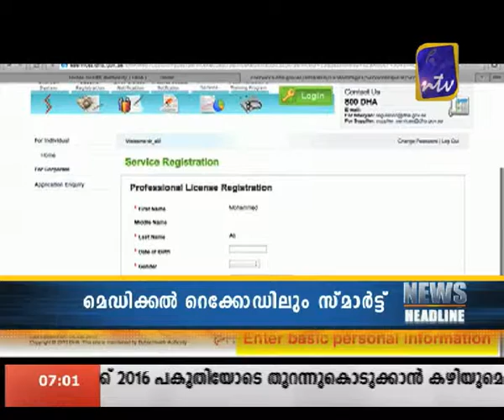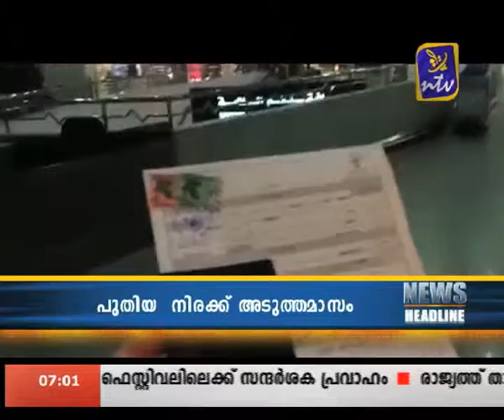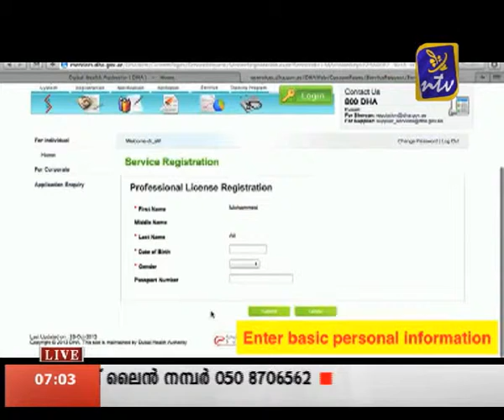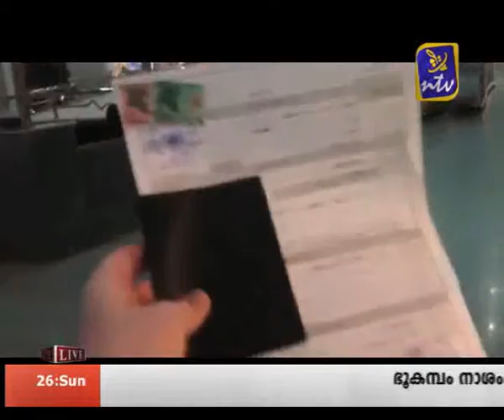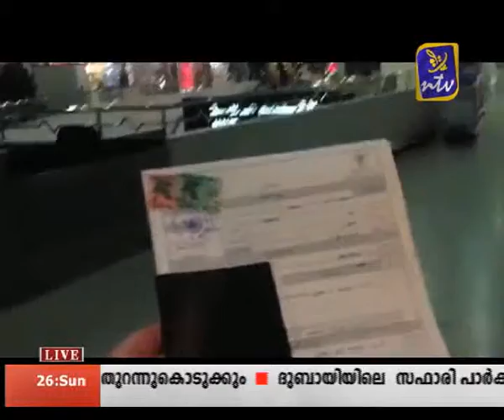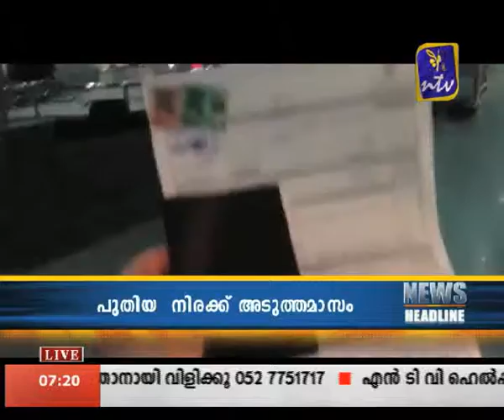NTV News April 26